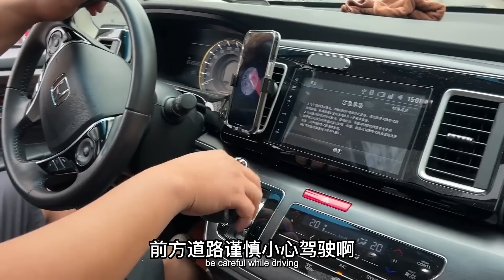几经周折后总算又出发，老肥尝试贵州特色饭，强子流连街头看美女【农人老肥】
本视频是完全原创拍摄的短剧，绝对没有任何不良引导或危险行为。 准备出发贵州村上，老肥还不忘先尝尝洋芋闷鸡，这味道果然好麻辣